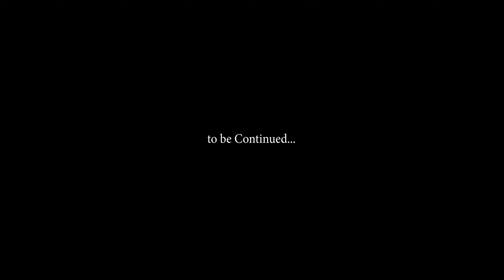(+18) Абдул Жагдар | Ep.2